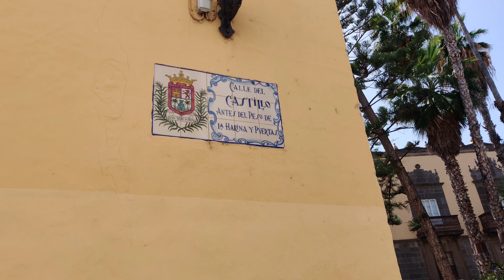Gran Canaria Spain February 2023